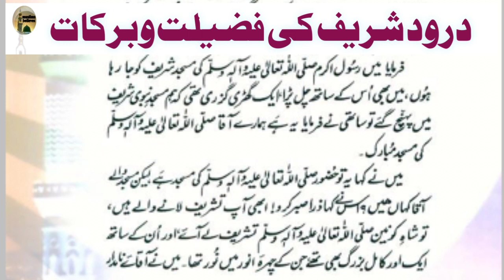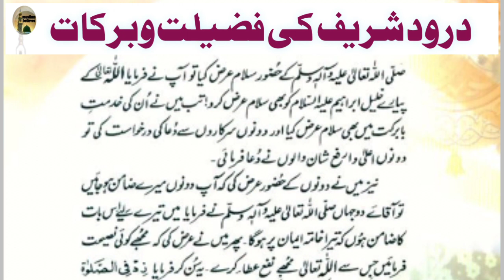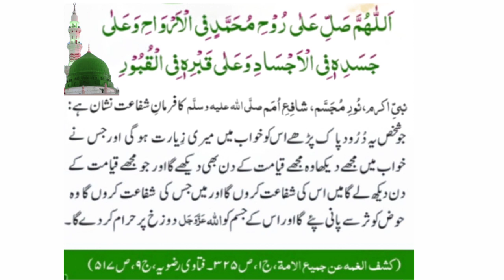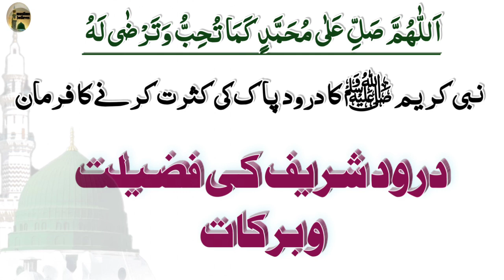fazail e durood | durood ki fazilat |Aqa ﷺ ka farman kasrat se durood parho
السلام علیکم ورحمۃ اللہ وبرکاتہ
 اللہ پاک کے فضائل و برکات
 نبی کریم صلی اللہ علیہ وسلم کا فرمان مجھ پر کثرت سے درود پاک پڑھو۔